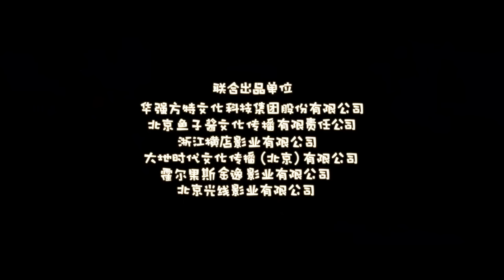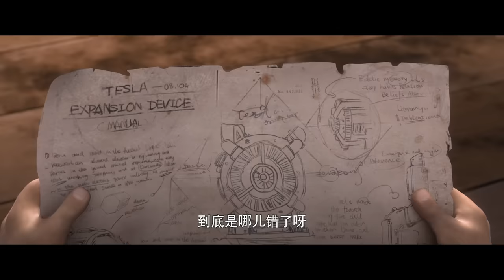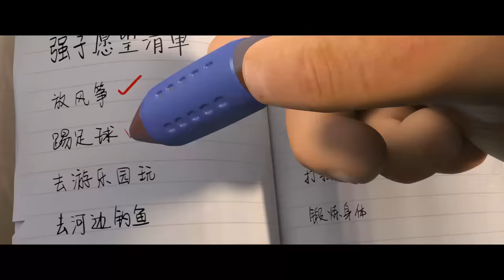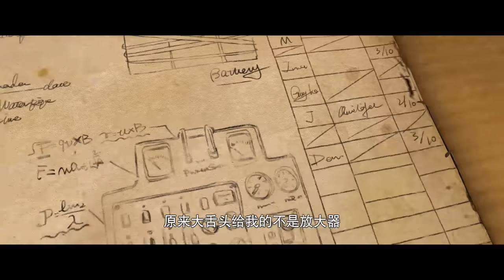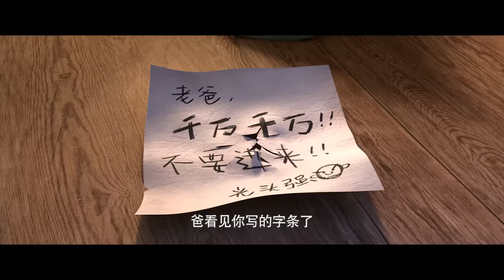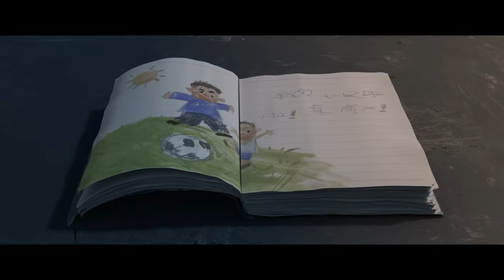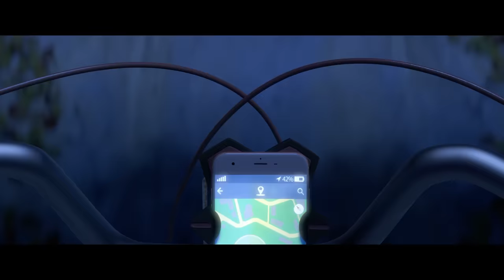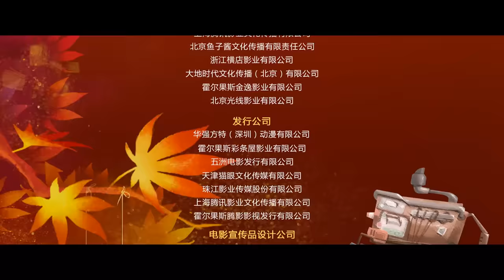熊出没·变形记 | 中文版全片| Boonie Bears: The Big Shrink | Full Film| 动画电影 | 赵英俊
光头强从老同学大舌头那儿得到了一台破旧的机器，当他正醉心于修理实验时却得知强爸要来狗熊岭，光头强倍感讶异。原来，这父子俩的关系一直都很生疏冷淡，果不其然，父子相处期间矛盾爆发，强爸更是失手搞砸了光头强的实验室，放大机也在一片混乱中炸没了，光头强大怒之下口出伤人之语，强爸倍感受伤，默默走开。独自留在实验室里的光头强此时却发现机器不是炸没了，而是被缩小了，这台机器根本就是一台缩小机！光头强立刻将机器装在手电筒里随身携带，上山找两熊寻仇。山上，三人打闹时机器启动，熊强三人全被缩小。毫不知情的强爸寻找光头强未果，以为是光头强负气不肯回家，强爸伤心离开，并无意间带走了缩小机。光头强和两熊只得出发上路，踏上了追赶强爸和机器的冒险之旅.

On the search for the secrets of a mysterious device, Vick receives a surprise visit from his estranged father. But this father-son relationship is not the only thing that’s dysfunctional! While Vick is tussling with his old pals, Briar and Bramble, they are shrunk when the device malfunctions! They must undergo an enormous adventure through a miniature world to restore their size as well as their family.